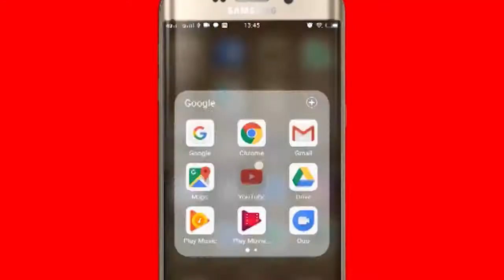viral video : PM मोदी की तारीफ में सिंगर का गाना, झूमे खास समुदाय के लोग | pm modi viral song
viral video : PM मोदी की तारीफ में सिंगर का गाना, झूमे खास समुदाय के लोग
Aonenewstv